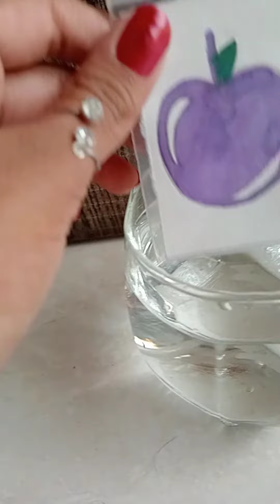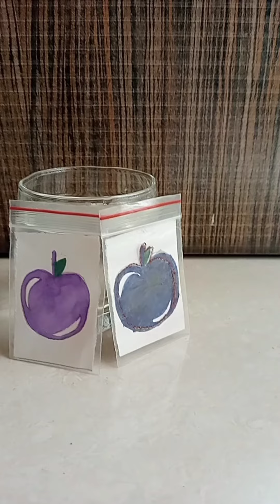Magic Card ! Sangeeta's Kitchen